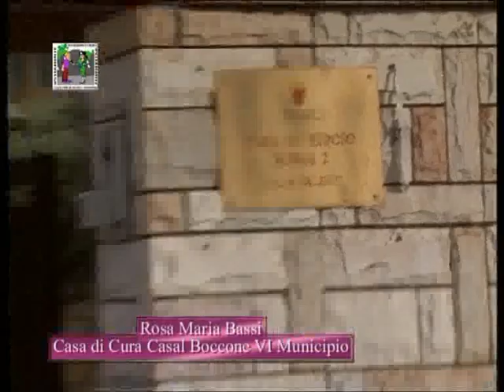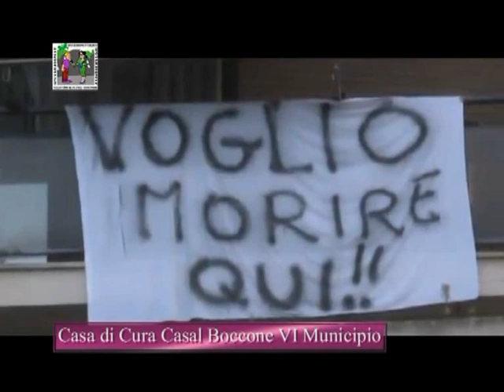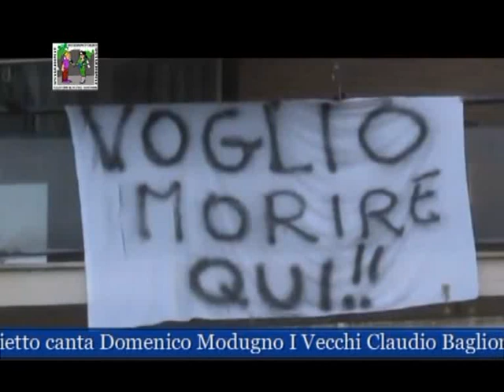Sputa il Rospo Tv a... Casa di Cura Casal Boccone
Intervista alla Casa di riposo di Casal Boccone. Gli anziani sono stati sfrattati saranno spostati in altre case. Intervista ad alcuni degenti, operatori Roberto e Carlo Fontana e Maria Teresa Ellul. Guardate il video . Vi ricordiamo che la puntata fino a domenica andrà in onda tutti i gg. su Telestudio can. 85 alle ore 10,00- 14,00-17,30-24.30, su Ts Live can. 618 ore  9,00- 16,00- 18,30 e su Idea Tv  can. 95 ore 11,30- 18,00-19,30- 01,00